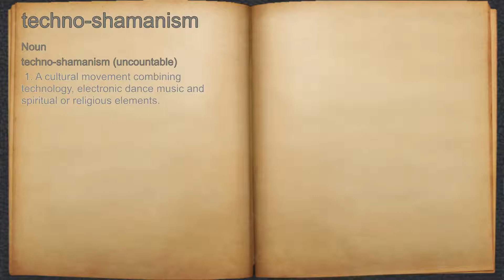What does techno-shamanism mean?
A spoken definition of techno-shamanism.

Intro Sound:
Typewriter - Tamskp